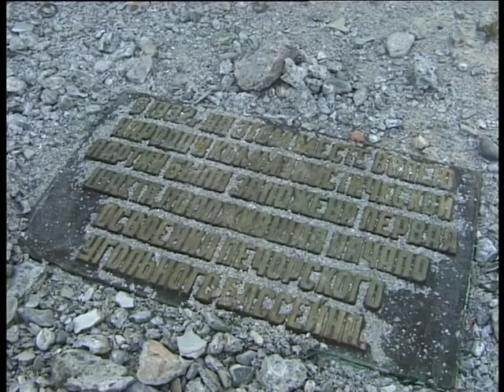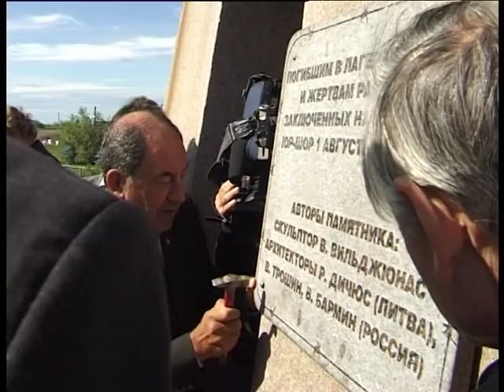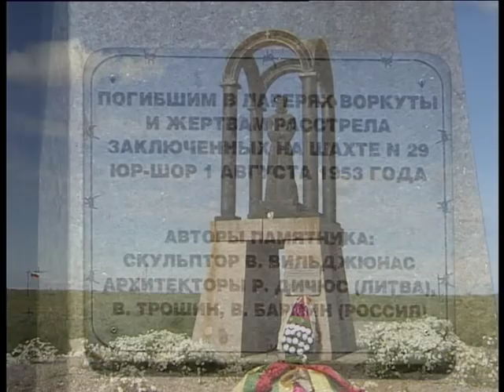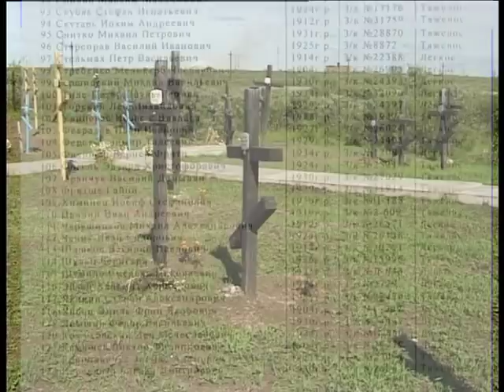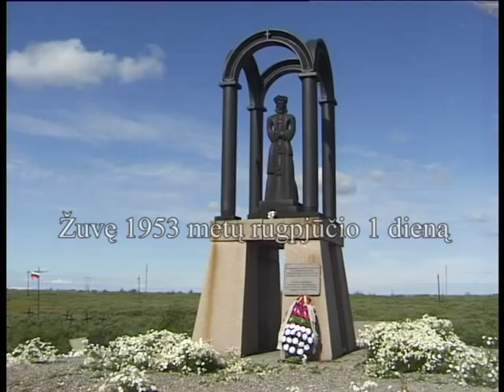Kruvinasis rugpjūtis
Dok. filmas skirtas Vorkutos kalinių sukilimo 50-mečiui paminėti
Autoriai: Aleksandras Rubinovas, Gintautas Alekna